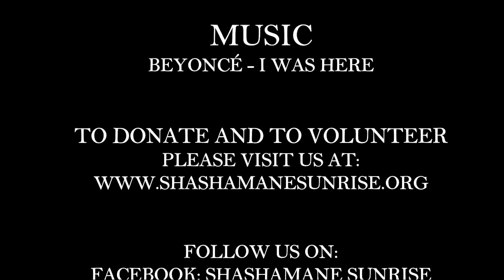Soyini Phillips, Miss Teen Jamaica 2013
Soyini shares her story as part of the Mentors & Icons Interview series.